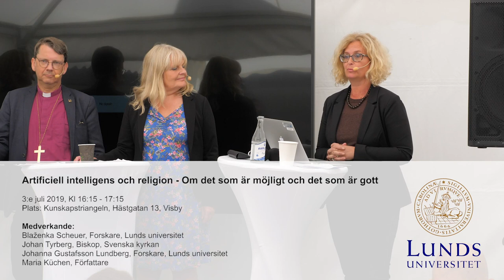Almedalen 2019: Artificiell intelligens och religion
Artificiell intelligens och religion – om det som är möjligt och det som är gott

Medverkande:

Blazenka Scheuer, Forskare, Lunds universitet
Johan Tyrberg, Biskop, Svenska kyrkan
Johanna Gustafsson Lundberg, Forskare, Lunds universitet
Detta är ett samarrangemang mellan Lunds universitet och Svenska kyrkan

Skapar vi med AI en ny och bättre form av människan, eller är det snarast en ny teknikens övergud som växer fram? Hur samspelar artificiell intelligens (AI) med religiösa kulturer och normer? Vad är religionens roll i ett framtida AI-samhälle?